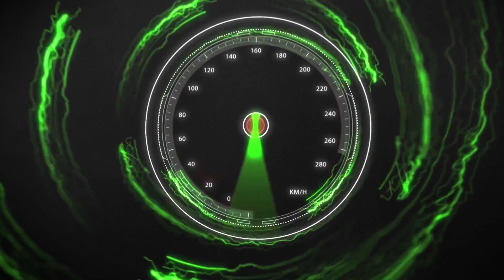LA MOTO DEFINITIVA!!! - TEST TRIUMPH STREET TRIPLE 765 RS - TEST RIDE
Ciao ragazzi!!! Oggi vi porto con me alla scoperta della MOTO DEFINITIVA! Non mi sarei mai aspettato che Triumph tirasse fuori un gingillo del genere! Guardate il video e ditemi se siete d'accordo con me nei commenti!

ATTREZZATURA:
Vlogging Cam: Canon EOS250D
Microfono Direzionale: Rode VideoMicro
ActionCam 1: GoPro Hero 7 Black
ActionCam 2: GoPro Hero5 session
Microfono costoso: Rode SmartLav +
Microfono economico: BOYA BY-LM20

► Chi sono?

• Nome : Fabrizio
• Nato a : Ravenna, 13 dicembre 1992
• Residenza : Ravenna
• Professione : Operaio

► Moto